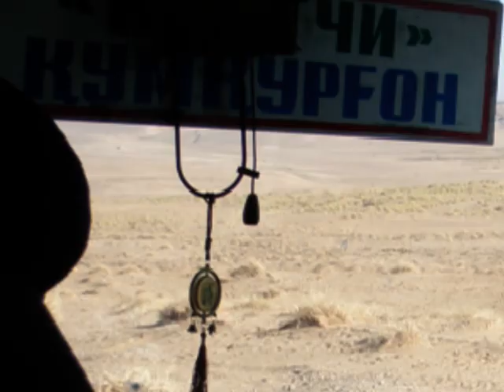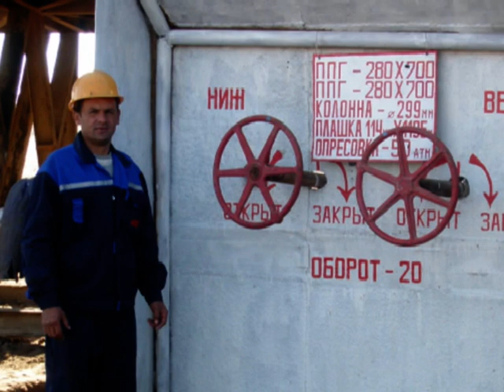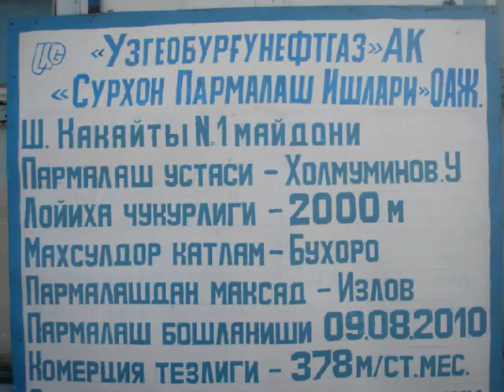Кумкургон, Сурхон ПИ, буровой бригада Шимолий Какайти.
Эшбури, Ashbury